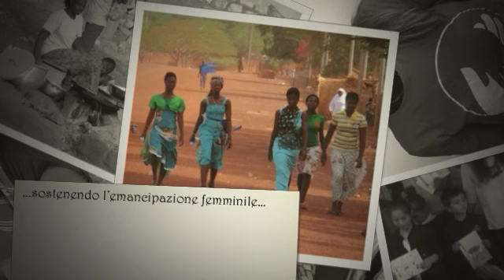Gli auguri di Natale e buon 2018 da Wend Barka Onlus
"Dispensiamo sorrisi...", un video che racconta un anno straordinario e che dedichiamo a tutti i volontari di Wend Barka Onlus, ai nostri sostenitori e a tutti i piccoli amici del Burkina Faso. Auguri!!